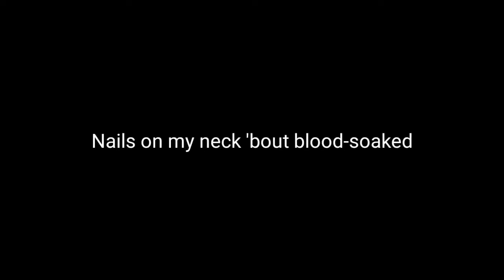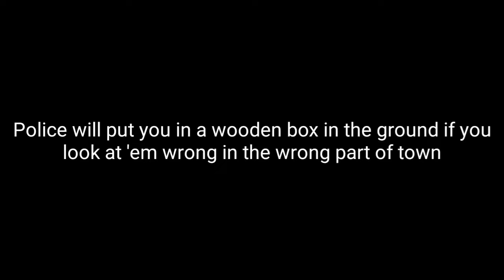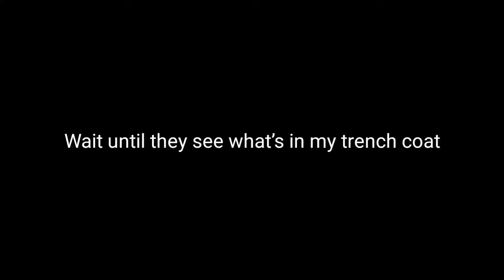Ghostemane - Trench Coat [Lyrics]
I hope you enjoyed this lyrics video.